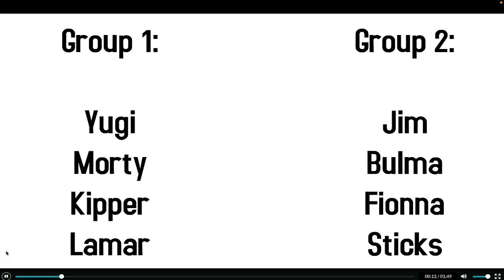Character Elimination Season 23 Episode 19: For CG5 (Voting Closed)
Requested by Joshua